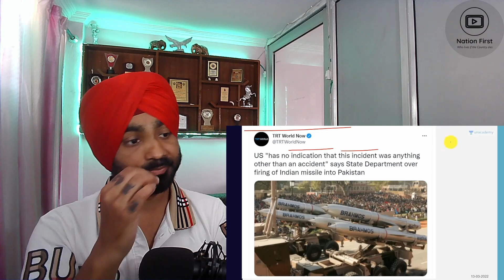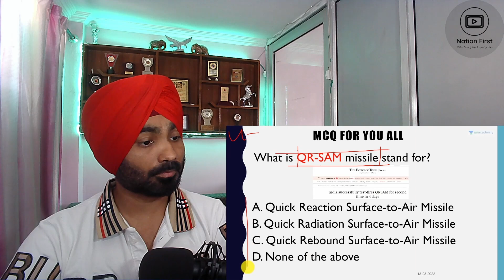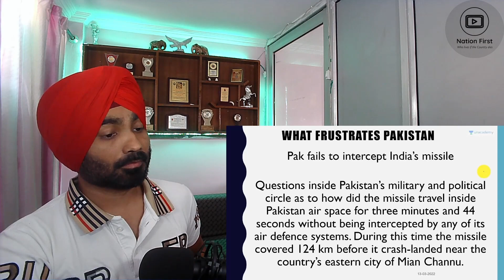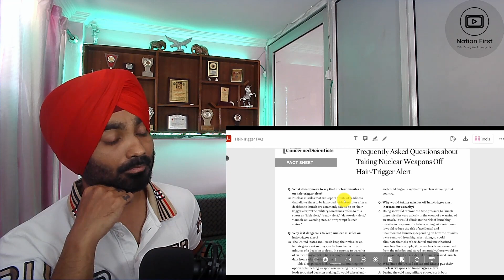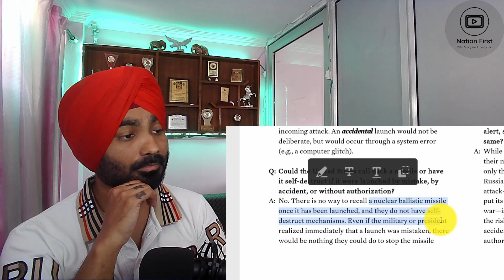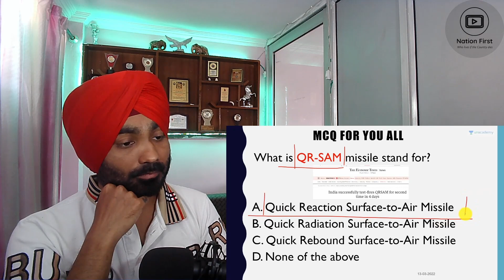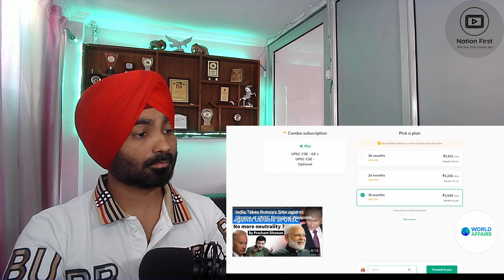on Brahmos Missile Hit on Pakistan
with regards and thank from NationFirst

Must Share Nation First YT Channel on your social media platforms..

With Thanks & Regards
NationFirst Channel